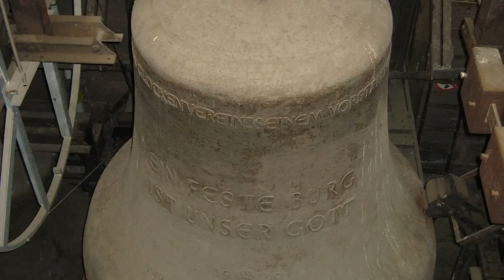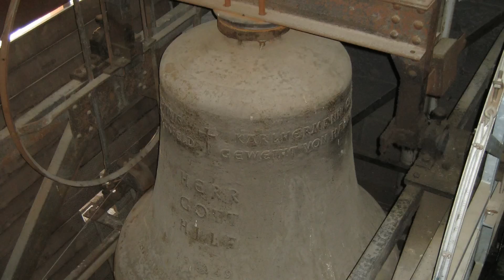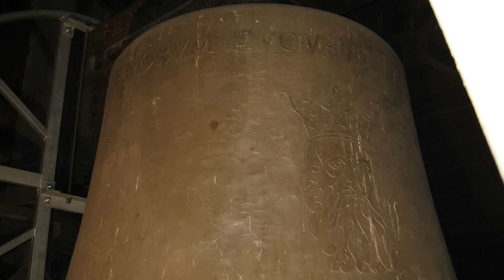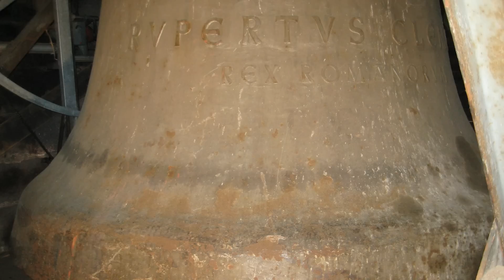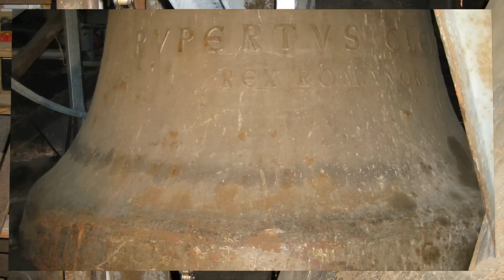Neustadt a. d. Weinstrasse ev. Stiftskirche Einzel- Teil- und Vollgeläute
Für offizielle CD-Aufnahmen wurde am 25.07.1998 an der ev. Stiftskirche zu Neustadt a. d. Weinstrasse ein Programm geläutet. Verantwortlicher und Läutemeister war damals der inzwischen verstorbene Glockensachverständige der ev. Pfälzischen Landeskirche, Volker Müller (2015 +).

Folgendes Programm wurde damals geläutet:

1) Kurzes Plenum es°g°b°c’es’f’g’ zur Aussteuerungsprobe

2) Uhrschlag 16-Uhr

3) Die Glocken einzeln von g’ bis es°

4) Plenum, zunächst von oben angeläutet, dann alle Glocken weg bis auf es° und darauf aufbauend wieder Plenum bis g’ raufgeschaltet

5) Motivblock I: f’+es’+c’ / c’ / c’+b°+g° / + es°

6) Motivblock II: b°+c’+es’+g’ / + g° / g° b° / g° / +c’+es’+g’ / g°b°c’es’ / g°b°es’g’

7) Motivblock III: g’+f’+es’+b°+g° / g° + es° / es° / es°+g°+b°+c’+es’ / es°g°b°es’g’

Das Geläute der Stiftskirche besteht aus sieben Glocken, die im Jahre 1949 vom Gussstahlwerk Bochumer Verein gegossen wurden. Die Glocken hängen an gekröpften Stahljochen und in Stahlglockenstühlen; sie besitzen Gegengewichtsklöppel und Läutemaschinen der Firma Herforder Elektro-Motorenwerke. Die Kaiser-Ruprecht-Glocke ist mit rund 14 Tonnen Gewicht die größte läutbare Gussstahlglocke der Welt und die zweitgrößte Kirchenglocke Deutschlands nach der St. Petersglocke im Kölner Dom.

Nordturm:

Glocke 1  es° -7
Ruprecht („Kaiserglocke")
Festtagsglocke
d=3210 mm, 14000 kg

Glocke 2  g° -4
Kurfürsten
Sonntags- und Totenglocke
d=2550 mm, 7350 kg

Südturm:

Glocke 3  b°
Zacharias Ursinus
Zeichenglocke, sonntags
d=2140 mm, 4260 kg

Glocke 4  c´
Martin Luther
Abendbetglocke, 19 Uhr
d=1910 mm, 3100 kg

Glocke 5  es´
Ulrich Zwingli
Mittagsbetglocke, 12 Uhr
d=1605 mm, 1760 kg

Glocke 6  f´
Johannes Calvin
Vaterunser- und Morgenbetglocke, 8 Uhr
d=1430 mm, 1270 kg

Glocke 7  g´
Pfalzgrafen
Taufglocke
d=1275 mm, 910 kg

Quellen: Wikipedia u.a.
Tonaufnahme: B.S.
Fotos: Quintade8